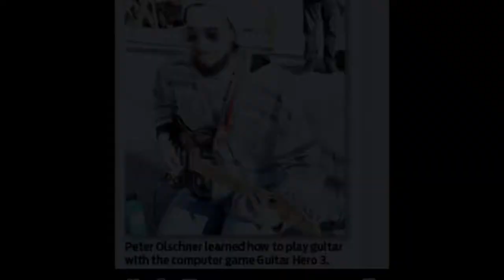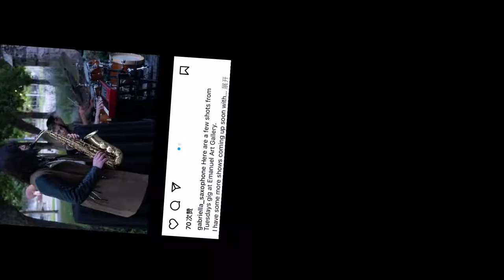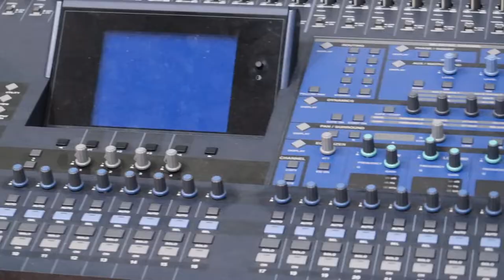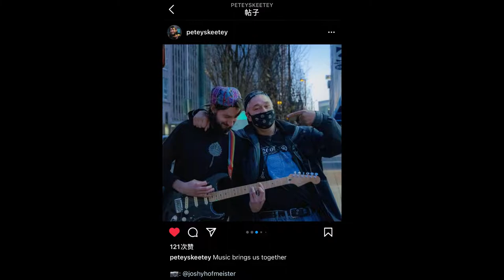Busking in Denver Documentary